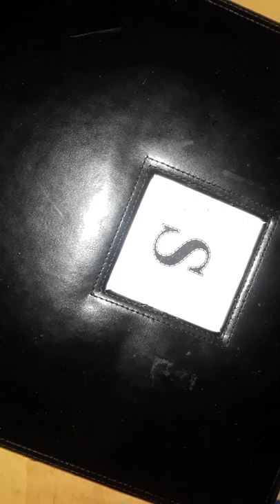Bolesław Prus, Katarynka, 32-50